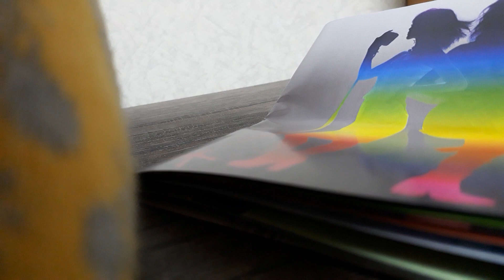2023年6月1日歌練9